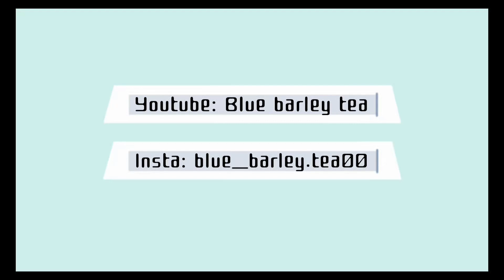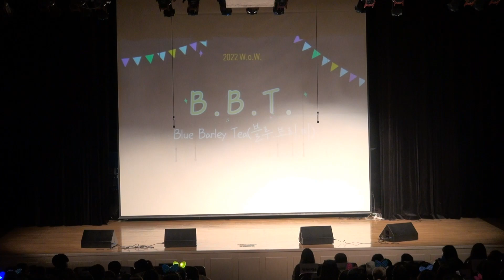W.o.W.2022-3 연기영상동아리 BBT(Blue Barly Tea) 공연[부평구청소년수련관 동아리콘서트]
부평구청소년수련관 동아리콘서트 W.o.W.
2022년 12월 3일 오후2시
부평구청소년수련관 공연장
연기영상동아리 Blue Barly Tea 공연 : 탐정! 헨젤과 그레텔